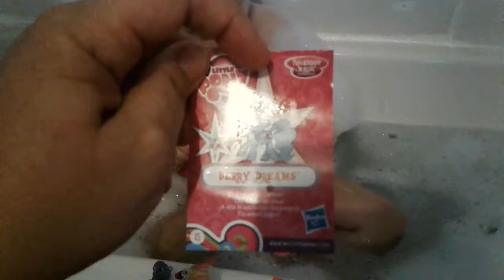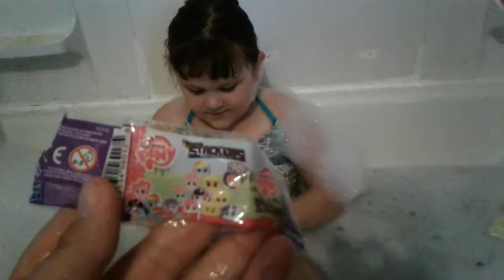Mystery blind bag bubble bath with a RARE FOUND !!